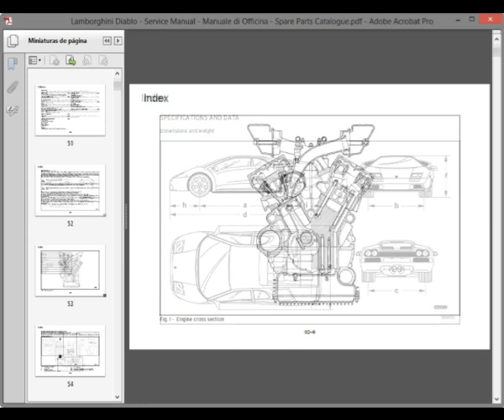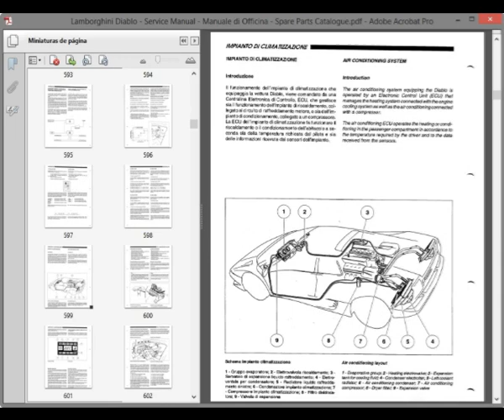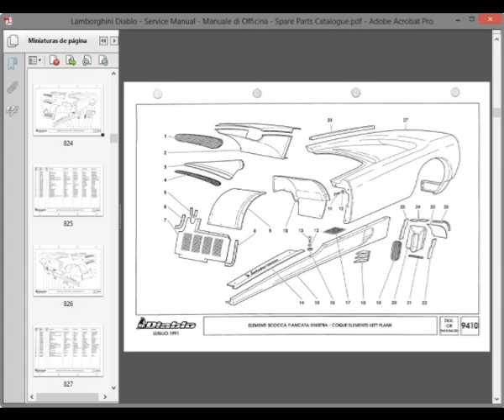Lamborghini Diablo - Service Manual - Manuale di Officina - Spare Parts Catalogue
English Workshop  Manual, to vehicles Lamborghini Diablo. Manuale di officina in italiano, ai veicoli Lamborghini Diablo.